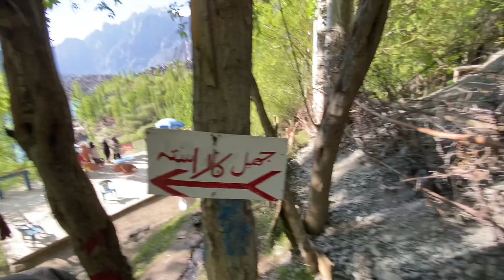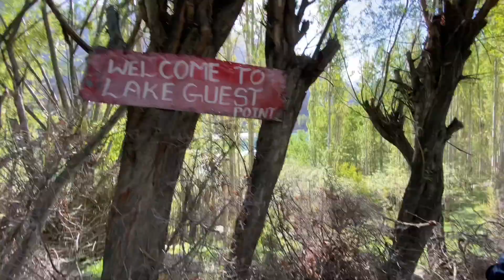The Kachura Lakes are three lakes in the Skardu District of Gilgit-Baltistan, northern Pakistan.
The Kachura Lakes are three lakes in the Skardu District of Gilgit-Baltistan, northern Pakistan. The lakes, at 2,500 metres in elevation, are Upper Kachura Lake and Lower Kachura Lake